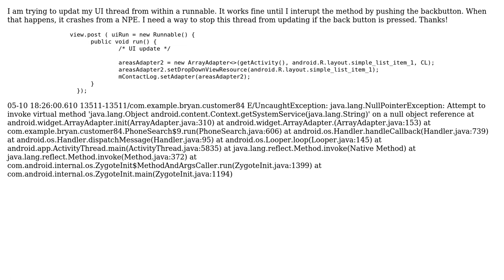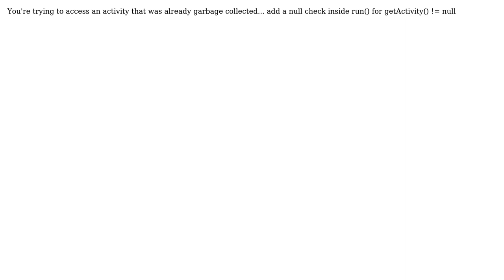onBackPressed while setting an ArrayAdapter from background thread